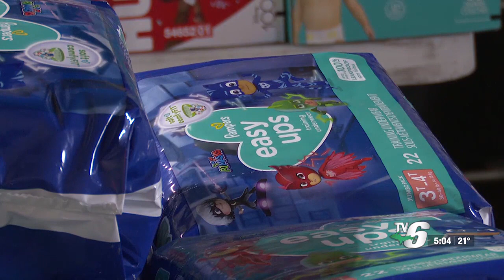DICSA offers diaper bank deliveries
The diaper bank has served 35 families since opening last month.